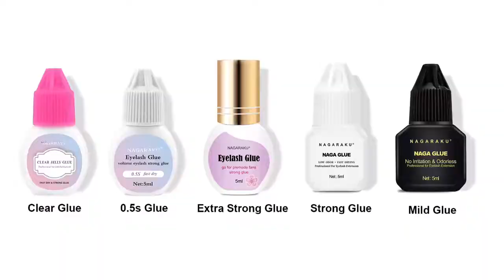NAGARAKU eyelash extension glue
We are owner of two main brands, NAGARAKU and LAGEE eyelashes extensions🌸
We are the reliable lashes manufacturer, we offer products and satisfactory service for our customer🌸
Good quality with competitive price, very professional service💕
We produce up to 50,000 boxes of eyelashes per day. We are the largest manufacturer of eyelashes in China.